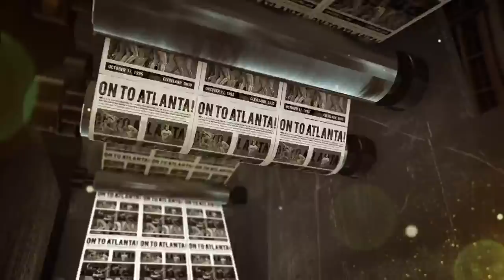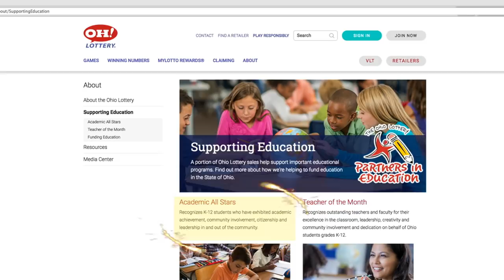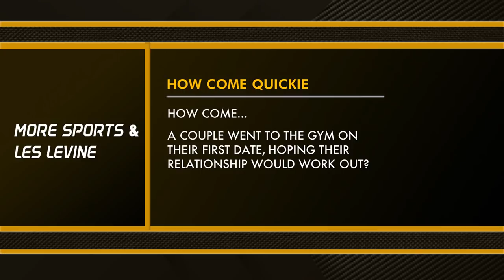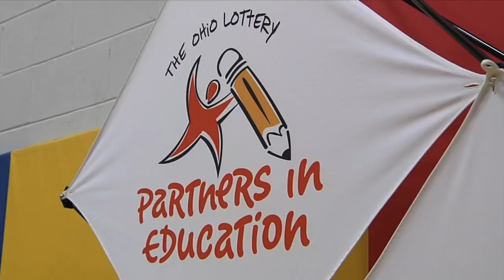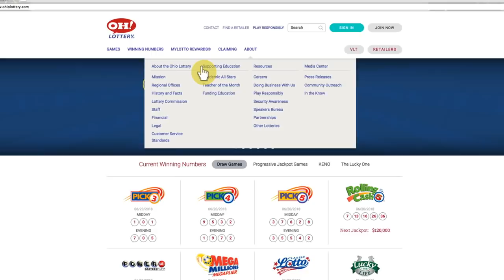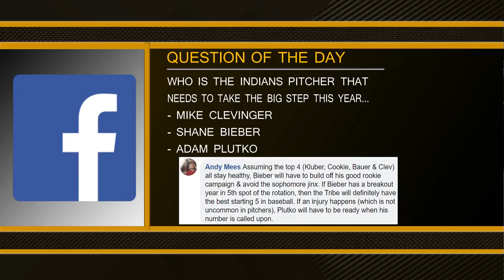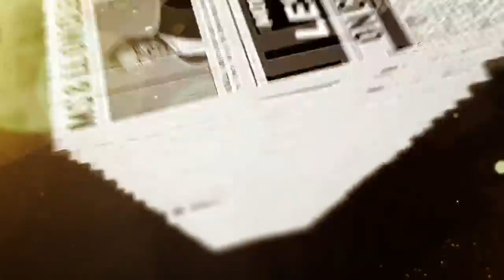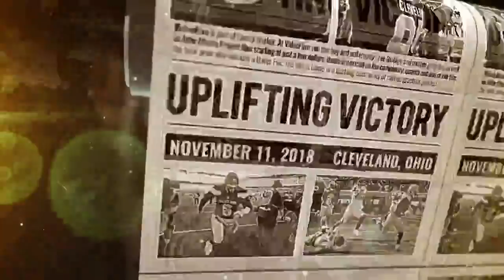More Sports & Les Levine with Jim Ingraham, Dave Bacon, & Mary Kay Cabot - 2/27/19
Tonight on MS&LL, Jim Ingraham from the Elyria Chronicle-Telegram will join us. We will also hear from Dave Bacon and Cleveland.com’s Mary Kay Cabot in Indianapolis as we break down the latest from the NFL Scouting Combine.